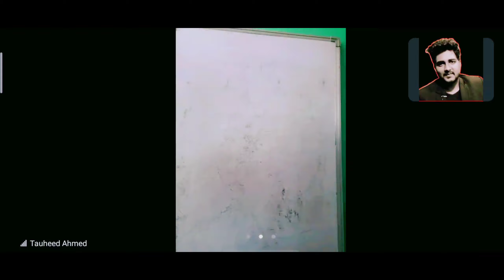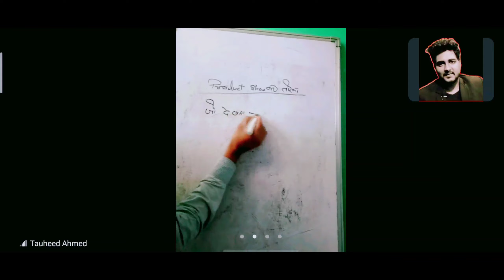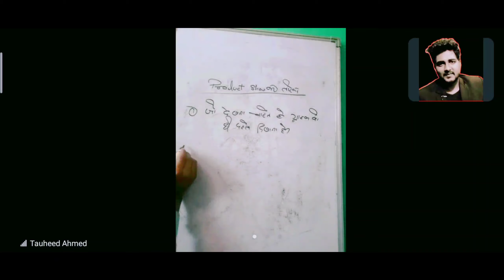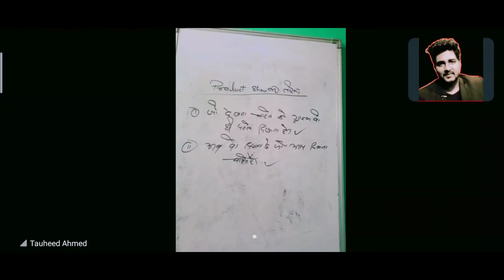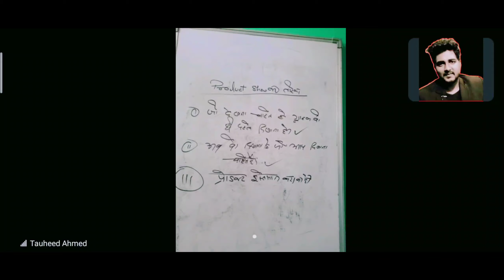💥 Products Show करने का बेहतरीन तरीका 💥 उत्पाद दिखाने का सबसे अच्छा तरीका 💥 By Tauheed Sir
एक ऐसा बिजनेस जहां से हम डेली यूज़ के प्रोडक्ट यूज करके इनकम कर सकते हैं| जैसे टूथपेस्ट,नहाने का साबुन,शैंपू ,हेयर आयल,चाय,कुकिंग आयल,दाले,मसाले आदि | यह वह प्रोडक्ट है| जो हमारे घर पर डेली यूज़ होते हैं| इन सभी प्रोडक्ट को यूज करके मात्र 1 साल में 1 से 2 लाख महीना कमा सकते हैं|

Free Joining No Investment

सिर्फ दुकान बदले  अपनी लाइफ बदले

1- Retailer Profit - 10% से 40%

2- Machhing Income- 16%,Weekly Camping 5 Lakhs

4- HHI Club Bonus-4000 Weekly

5- Reward Income-Rs.600 to Rs. 25 Lakhs, 40 Lakhs Year

6- Performance Bonus- 10% to 25%

7- Start Fund- 4% C.T.O.

8- Leadership Bonus- 13%

9- Super Bonus- 15%

10- Travel Fund- 2%

11- Bike Fund- 2%

12- Car Fund- 2%

13- House 🏠 Fund- 2%

14- Loyality Income- 4%

नोट: ये सभी Income Business Volume (BV) पर आधारित है| तो फिर देर किस बात की| ना कोई Deposit ना कोई Hidden Changes,Free Joining.

सिर्फ दुकान बदले और पैसे कमाए|

नहाने से पैसा आता है|🧖🛀

टूथ पेस्ट करने से पैसा आता है|

बालों में तेल लगाने से पैसा आता है|

 शॉपिंग करने से पैसा आता है

 चाय पीने से पैसा आता है|

 पाउडर लगाने से पैसा आता है|

 मेकअप करने से पैसा आता है|

Healt अच्छी रखने से पैसा आता है|

Face क्रीम लगाने से पैसा आता है|

डियो लगाने से पैसा आता है|

विदेश यात्रा करने से पैसा आता है|

कार चलाने के लिए पैसा आता है|

आपकी दुकान बदलिए

यहां तक कि बोलने से भी पैसा आता है|

100% लीगल वर्क करो और नाम कमाओ क्योंकि बड़े बुजुर्गों ने कहा है कि जिसने जन काम लिया समझो उसने धन कमा लिया||

Free Joining

Unlimited Income

On Investment

Car Fund

Hous 🏠 Fund And Many More.

Happy health India
beat mlm business plan in 2020
work from home
ghar baithe income kaise kre
champion of the year
happy health india business plan in hindi
hhi business plan
beat mlm business plan in 2021